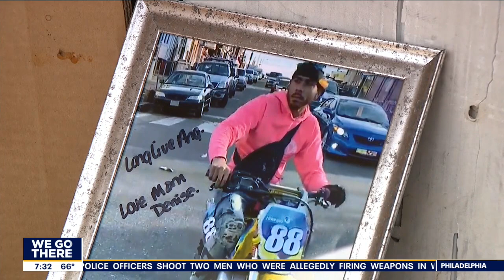Philadelphia City Council amends legislation cracking down on use of ATVs, dirtbikes on city streets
Philadelphia City Council's Derek Green joins Good Day Philadelphia to discuss the legislation.